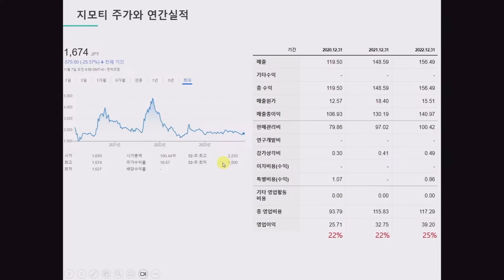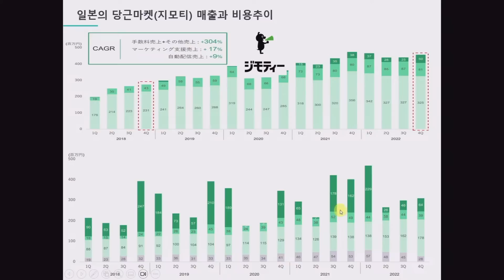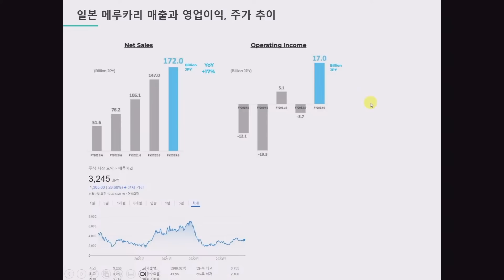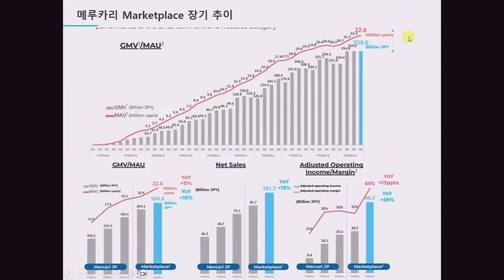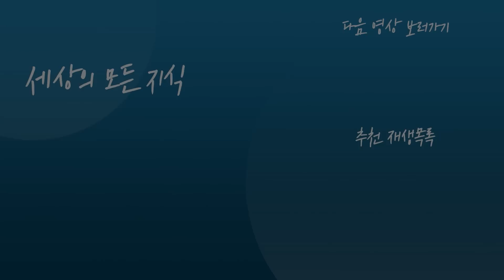[하이라이트] 일본판 당근의 깜짝 영업비밀 (이재용 회계사)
🥕본편 영상은 아래 링크에서 보실 수 있습니다